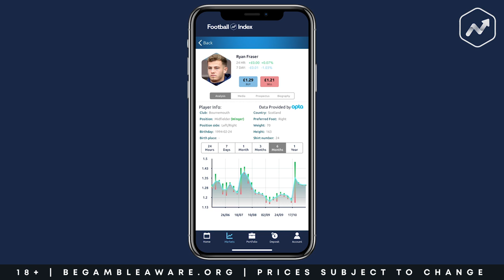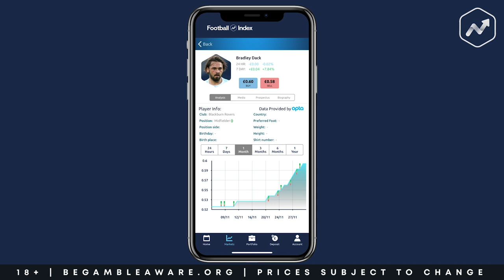#2 | ONES TO WATCH | FOOTBALL INDEX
Episode Two of 'Ones to Watch' hosted by Alan McInally and Emma Jones.

Players featured this week include Chelsea-target Wilfried Zaha, Bournemouth's Ryan Fraser and Blackburn Rovers playmaker Bradley Dack.

Football Index is the stock market for buying shares in footballers, with price changes based on their performance on the pitch, but also in the media.

Sign up for an account today and take advantage of their 7-day £500 money-back guarantee offer

(New customer offer T&C's apply 18+ begambleaware)